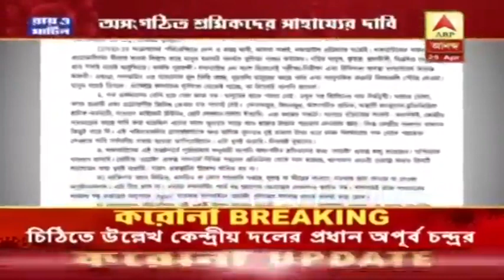অসংগঠিত শ্রমিকদের আর্থিক সাহায্যের জন্য আবেদন জানিয়ে মুখ্যমন্ত্রীকে চিঠি কংগ্রেস ও বাম পরিশোধীয় দলের